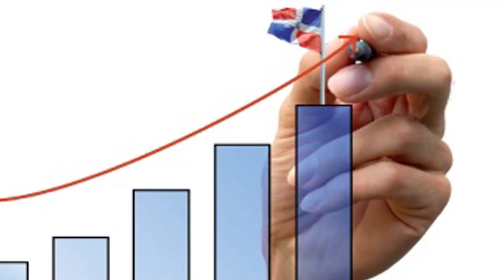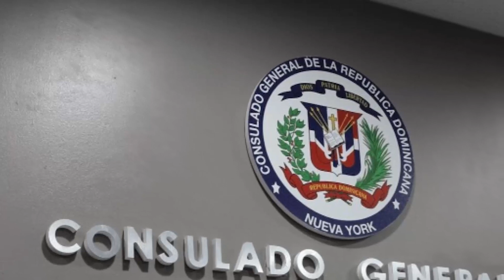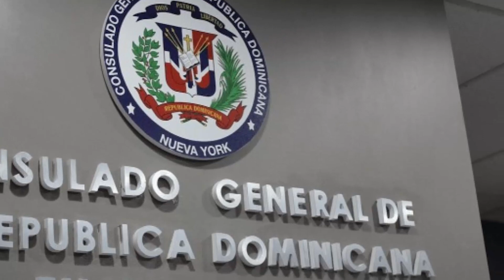Alianza País Informa - Emisión 58